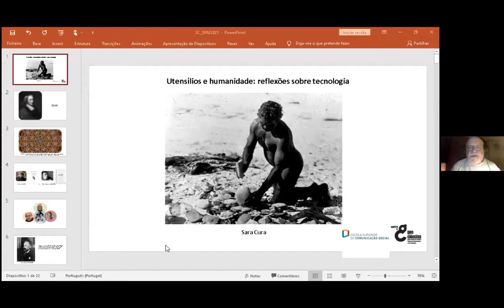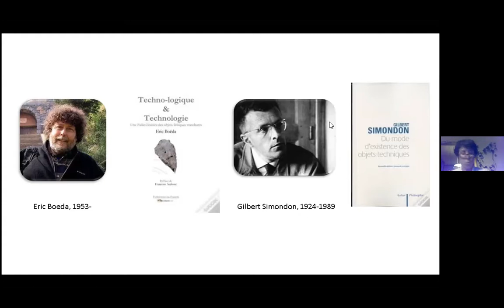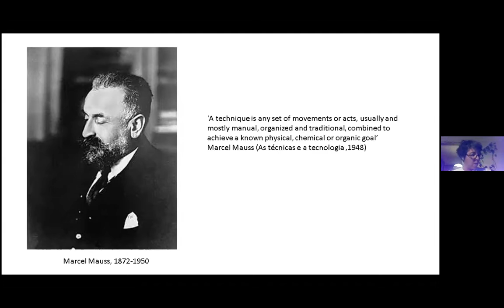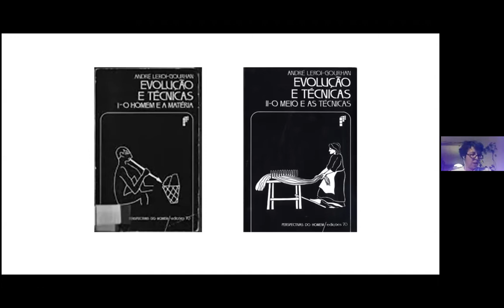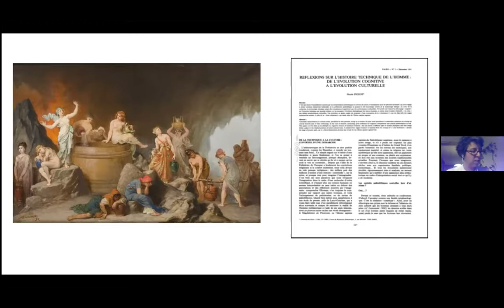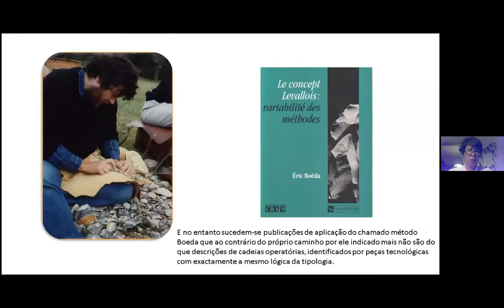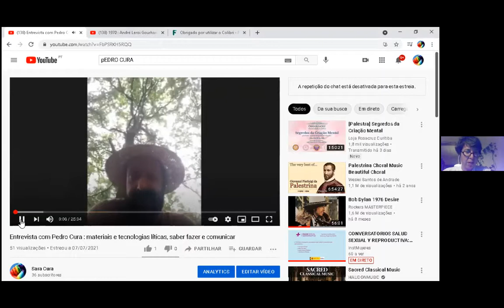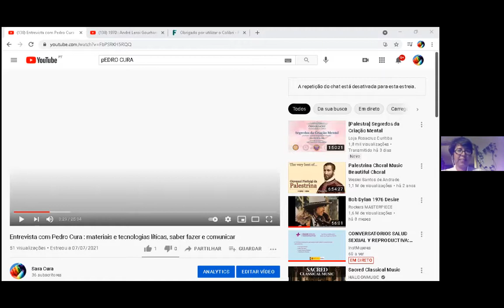UTENSÍLIOS E HUMANOS: REFLEXÕES SOBRE TECNOLOGIA E PRÉ-HISTÓRIA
CONFERÊNCIA DA DOUTORA SARA CURA
ORGANIZADA PELA SOCIEDADE PORTUGUESA DE ANTROPOLOGIA E ETNOLOGIA (SPAE - PORTO) - associação cultural e científica sem fins lucrativos
EM 8 DE JULHO DE 2021
POR ZOOM

A AUTORA:
Licenciada em História, variante de Arqueologia, pela Faculdade de Letras da Universidade de Lisboa. Obteve um Diplôme d' Études Aprofondies em Pré-história, Antropologia e Etnologia pela Université Paris 1 Panthéon-Sorbonne. O seu doutoramento foi alcançado na UTAD, Universidade de Trás-os-Montes e Alto-Douro, na área do Quaternário, Materiais e Culturas. É autora de várias publicações nacionais e internacionais sobre Pré-história, Tecnologia Lítica e Arqueologia Experimental.

O TEMA:
O estudo da tecnologia nas sociedades pré-históricas tem suscitado os mais interessantes trabalhos e debates desde os anos 60 do século passado. O interesse pela tecnologia do passado remoto centrou-se num primeiro momento no estudo da fabricação dos primeiros utensílios em pedra, mas rapidamente se estendeu a outras categorias de matérias transformadas pelos humanos: argila, osso, madeira, fibras vegetais, metais...
No entanto, se é verdade que o interesse pelo estudo da técnica e da tecnologia emerge de forma consolidada no seio da Pré-história, outras disciplinas do campo das humanidades também começaram a abordar o tema em profundidade, seja a antropologia, a etnologia e, sobretudo, a filosofia. Todavia, a arqueologia pré-histórica seguiu, em larga medida nas últimas décadas do século XX, a sua reflexão de forma paralela e sem incluir contributos destas disciplinas, o que terá contribuído para uma cristalização conceptual e sobretudo hiperespecialização técnica nas abordagens tecnológicas à cultura material pré-histórica, particularmente aos artefactos líticos.